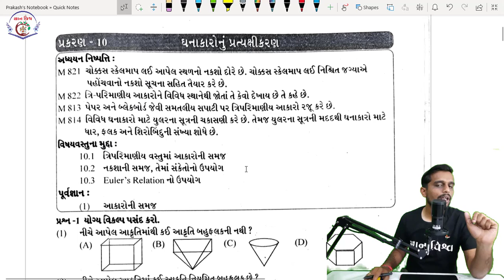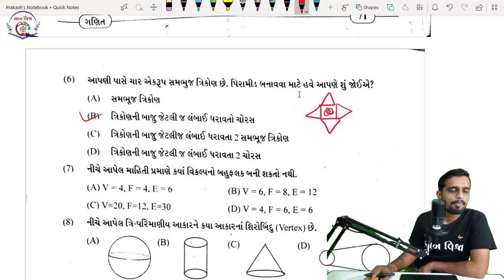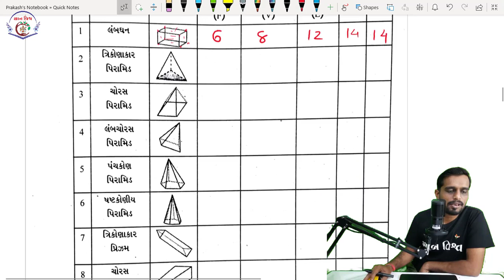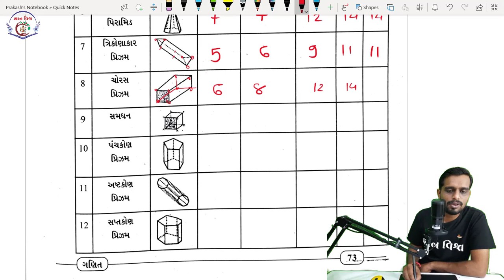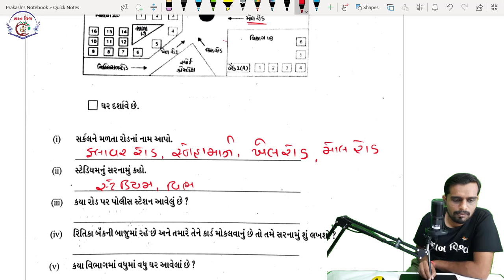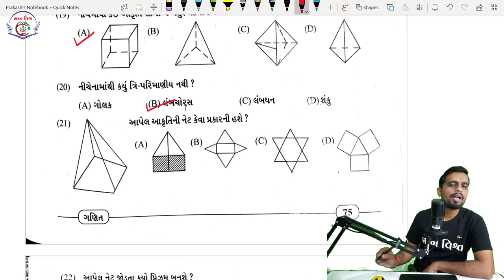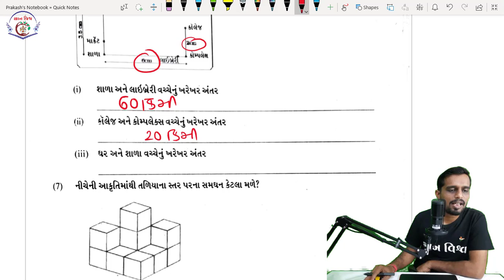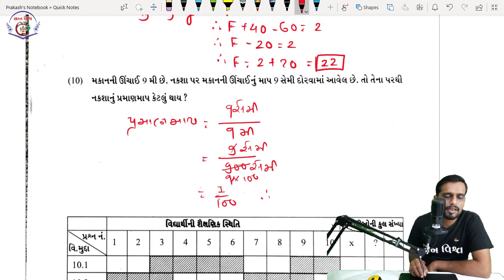swadhyay pothi std 8 chapter 10 Ghanakaronu Ptratyexikaran | swadhyaypothi solution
ધોરણ 6 થી 8 નાં બધા પ્રકરણ ના દાખલા સ્વાધ્યાય પ્રમાણે જોવા નીચે ની લીંક ક્લિક કરો જ્ઞાન વિશ્વ સાથે નો સંપર્ક સેતુ જ્ઞાન વિશ્વ યૂ ટ્યૂબ ચેનલ જ્ઞાન વિશ્વ વોટ્સેપ ગ્રુપ જ્ઞાન વિશ્વ ફેસબૂક ગ્રુપ જ્ઞાન વિશ્વ ટેલીગ્રામ ચેનલ મારા બ્લોગ ની મુલાકાત લેવા નીચે ક્લિક કરો સરકારી યોજના માટે અહી ક્લિક કરો